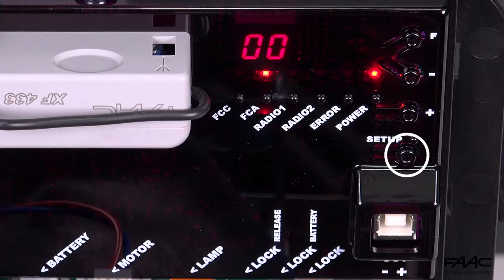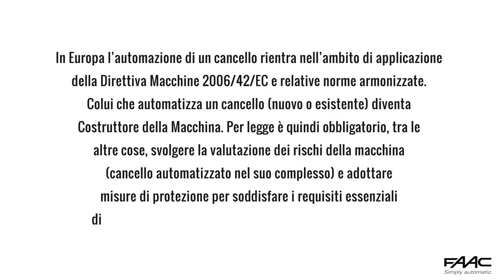FAAC E721 - Setup scheda elettronica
Video tutorial procedura di setup scheda elettronica E721